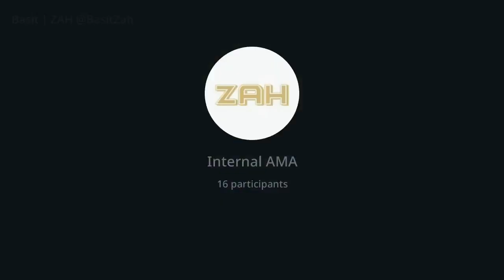Internal AMA 02/22/23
Here we talk about our goals (Web 2.0) and why we changed the logo color to white and gold